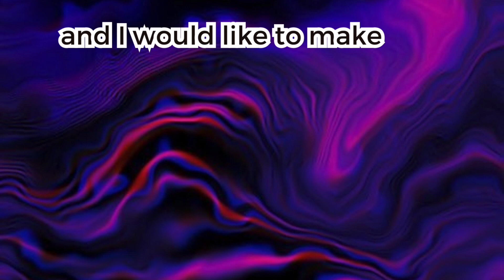A special video wrapped in the black and gold of the m4lmg|Codm ranked special video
It was around 2 years ago at the start of my journey that I first touched the m4lmg in a special video for 50 subscribers this video was the main kickstart to the channel you see today so as a throwback after I got the black and gold in a crate I had to take it back to where it started with the m4lmg

Thank you for all those on journey no matter if you were the first sub or subbed a second ago it just means so much for your support and encouragement seeing your comments is honestly what keeps me going and motivated to make content seeing your enjoyment of just hanging out let’s keep up the grind together gamers stay together

Hello I am pixelcodm

duty mobile content creator from Australia.

User: PixelCodmYT
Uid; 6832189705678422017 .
Member of @jokestas SxC-supreme Extreme carnage.

Official CC for

Mad esports

Desire gaming

Infinity

-  PIXELCODM
Fast growing codm YouTube channel

- Help us reach the goal of 500 subs by end of year